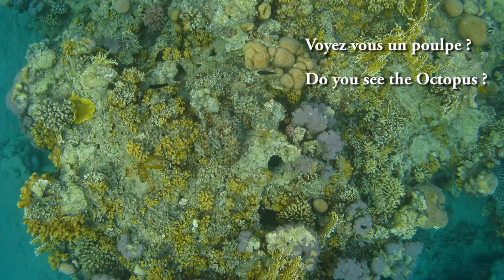CacheCachePoulpe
Photo & Videos poulpes bien cachés.